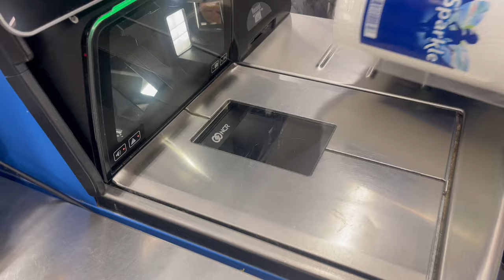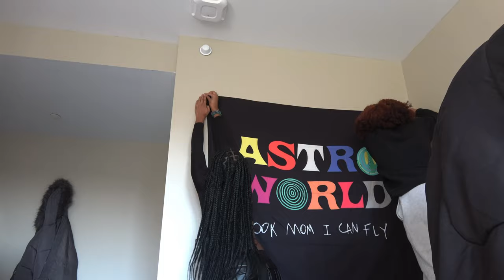college dorm move in vlog 2023 | freshman year edition *ball state university*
social media(s)🖤
snap: @itzyagurlkortni

faqs🖤
age: 18
birthday: july 29th
grade: college freshman
editor: lumafusion
camera(s): sony 4k ultra hd handycam camcorder / iPhone 12 pro max